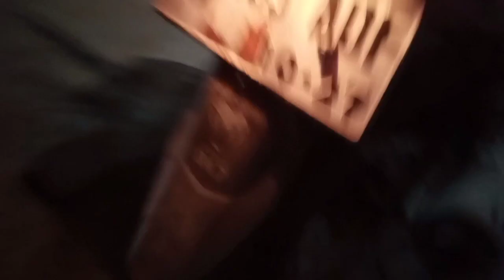Review singkat blok seher NPP pasang di Yamaha Vixion